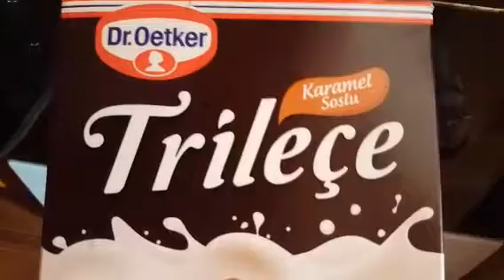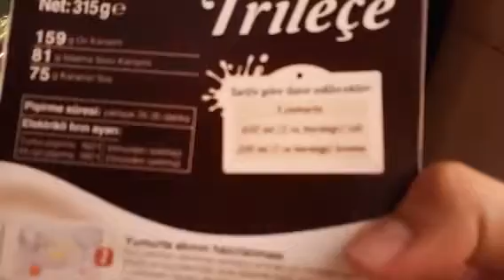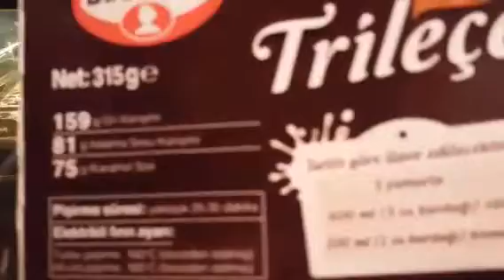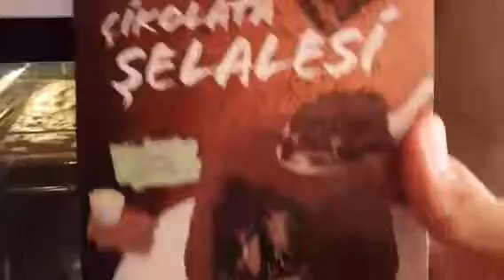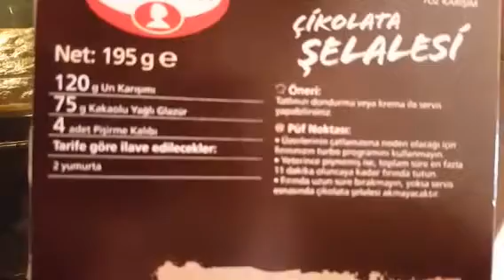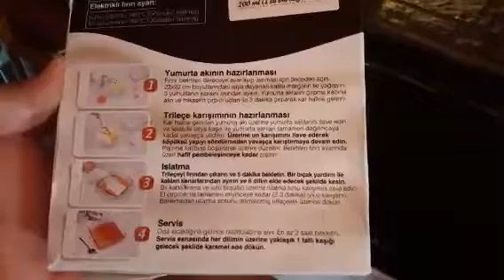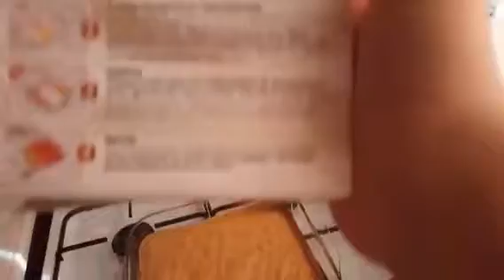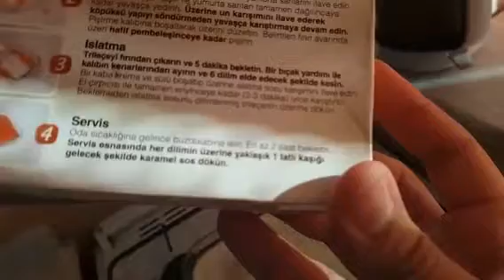Trileçe nasıl yapılır?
Dr. Oetker Trileçe yapıyorum fırında.